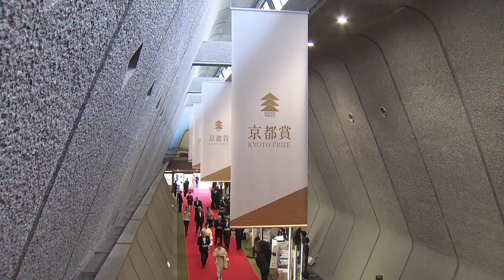The 2024 Kyoto Prize Presentation Ceremony Highlights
The 2024 Kyoto Prize Presentation Ceremony was held at the Kyoto International Conference Center on November 10 and 700 guests attended from around the world. We have selected some of the most impressive scenes and compiled them into a 3-minute video. Please take a look!

Watch the 2024 Kyoto Prize Laureates Introductory Videos

Check out the latest information on the Kyoto Prize on social media!